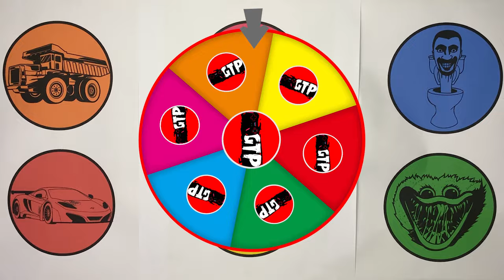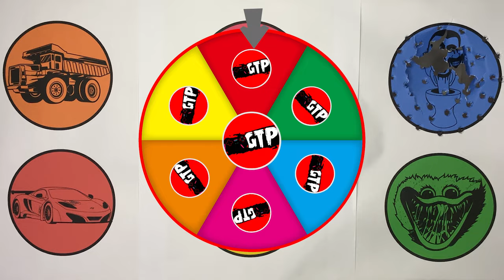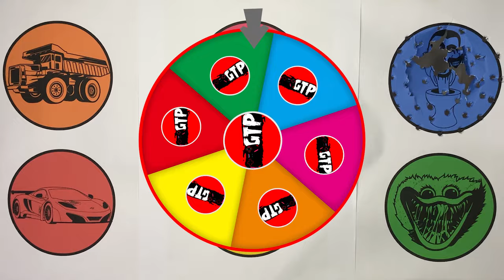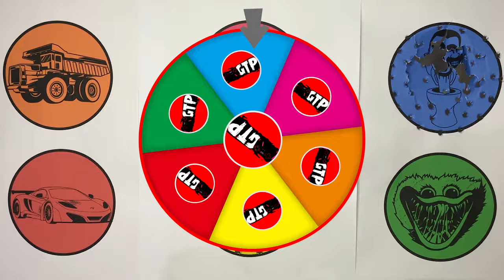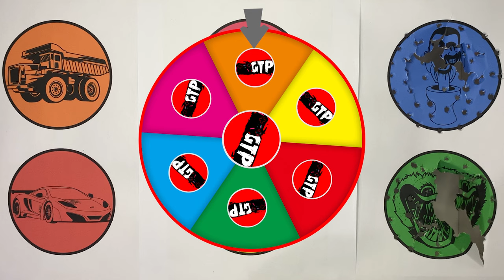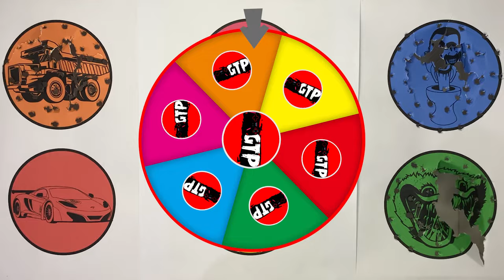GTP Mine Truck, Potato Head, Skibidi Toilet, Hot Wheels, Batman Car, Kissy Missy